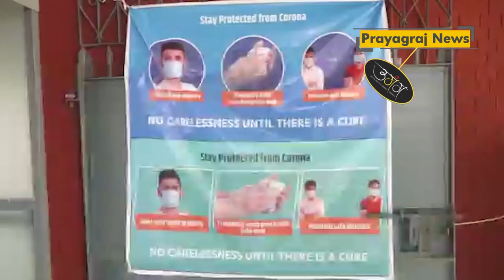प्रयागराज में 7 महीनों के बाद खुलेंगे स्कूल, 9वी से 12वी तक को दी गई है इजाज़त